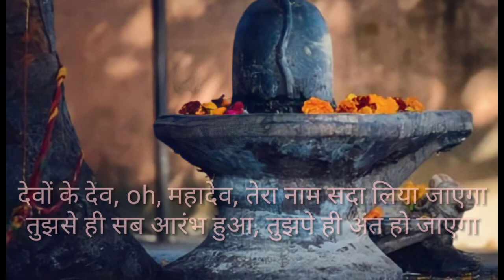Devon ke Dev Mahadev New Song Lyrics |Akki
भोले तेरी नगरी में आके सुकून मैं पाता हूँ
ना लगती भूख-प्यास, सारे दुःख भूल जाता हूँ
तू ही जग दाता है, तू ही विश्व विधाता है
तू तीनों लोक का मालिक, तू ही सबसे पहले आता है

जाना उस रास्ते पे जो तेरे दर पे जाएगा

देवों के देव, oh, महादेव, तेरा नाम सदा लिया जाएगा
तुझसे ही सब आरंभ हुआ, तुझपे ही अंत हो जाएगा

ORIGINALLYRIC

Song

Devon Ke Dev Mahadev Lyrics – Akki Kalyan

Original Lyric in Song

Devon Ke Dev Mahadev Lyrics – Akki Kalyan: Presenting the lyrics of the song “Devon Ke Dev Mahadev” sung by Akki Kalyan. The producer of this song is Manish Dixit & Prateek Chaudhary.

Oh, जय शिव-शंभु महादेव, तेरा डमरू बजता जाएगा
चाहे जितनी भी प्रलय आ जावे, बस ओमकार रह जाएगा

Oh, नाथों के नाथ, एक तू ही दीनानाथ, तू ही केदार, तू ही सोमनाथ
तू ही शिव-शंकर, तू ही शंभुनाथ, तू ही जटाधर और तू ही भूतनाथ
तू ही नागेश्वर, तू ही रामेश्वर, तू ही अंबलेश्वर, तू ही विश्वेश्वर
तू ही भीमेश्वर, तू ही ध्रुमेश्वर, तू ही है हम सबका महाकालेश्वर

Oh, कैलाश में राज करे, मेरे भोले बाबा जी
तेरी जटा में गंगा वास करे, मेरे भोले बाबा जी

Akki Kalyan – Devon Ke Dev Mahadev Song Details

Song: Devon Ke Dev Mahadev
Singer: Akki Kalyan
Lyrics: Rahul Kashyap, Akki Kalyan
Mix & Master: Mahadev , Mr.Snoob